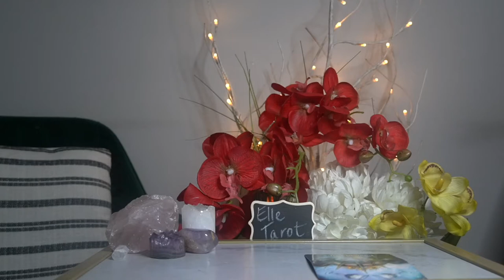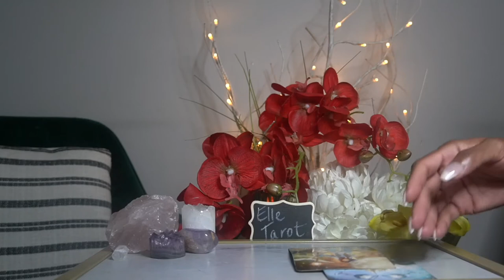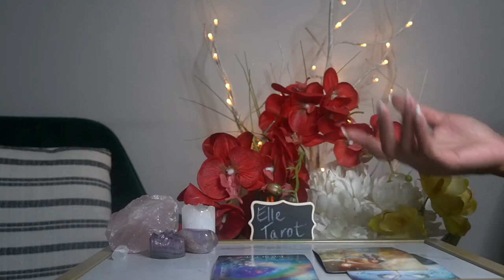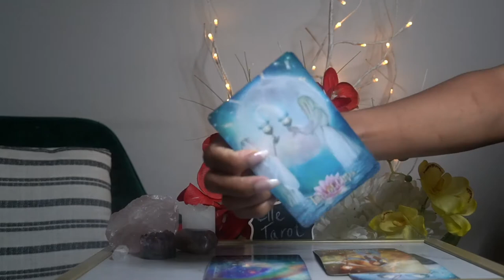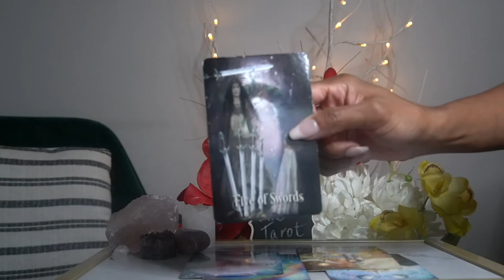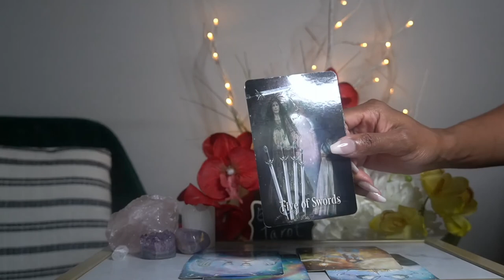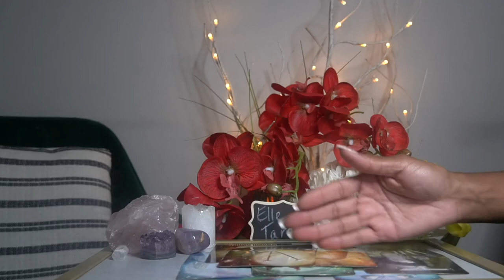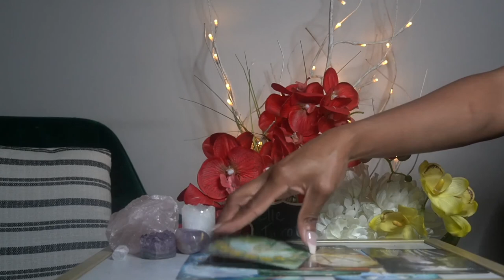CANCER WEEK OF AUG 15 '21 I WANT YOU BACK BUT I HAVE NOTHING TO OFFER